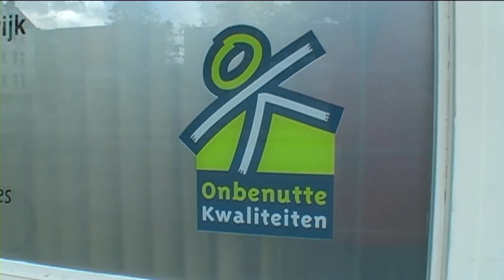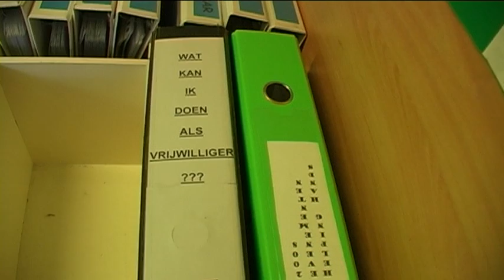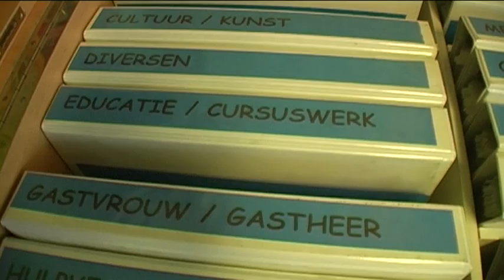Cineac Pietje Bell - De OK-bank verdwijnt